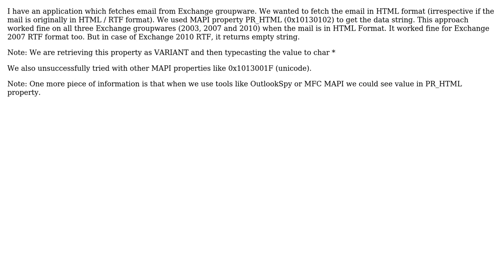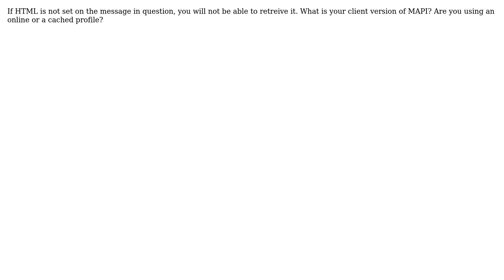Exchange 2010 MAPI API PR_HTML couldn't be fetched using 0x10130102 when the mail format is RTF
With thanks & praise to God, and with thanks to the many people who have made this project possible! | Content (except music & images) licensed under CC BY-SA | Music | Images & others | With thanks to user Rahul Choudhary user Dmitry Streblechenko and the Stack Exchange Network Trademarks are property of their respective owners. You are responsible for your own actions.